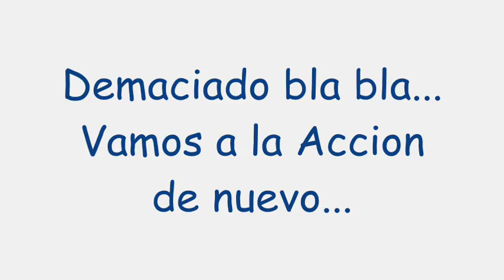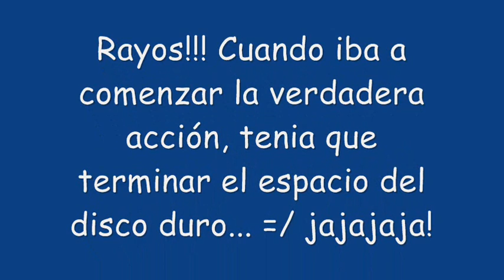[Gameplay] Battlefield Bad Company 2 - HD 5770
Especificaciones de Mi PC:

ASUS P5G41-M LX
Intel Pentium Dual Core E5300 @ 2.60Ghz O.C. 3.47Ghz
3GB RAM
ATi Radeon XFX HD 5770 1GB

Config.

Fps: 20 - 30 con Fraps (Presente en el Video)
Fps: 40 - 62 sin Fraps